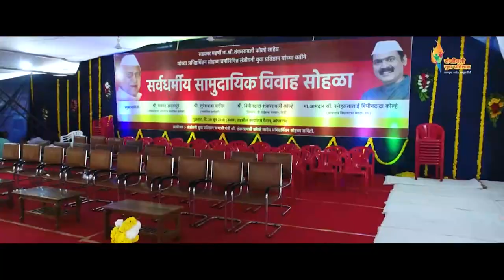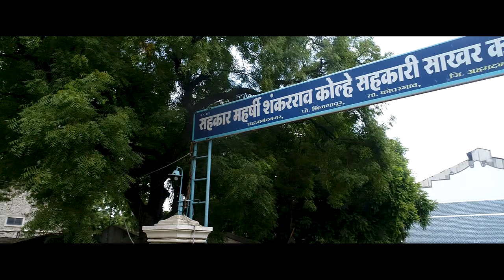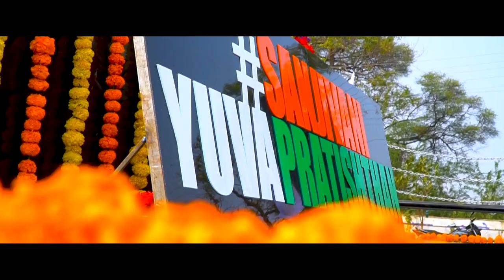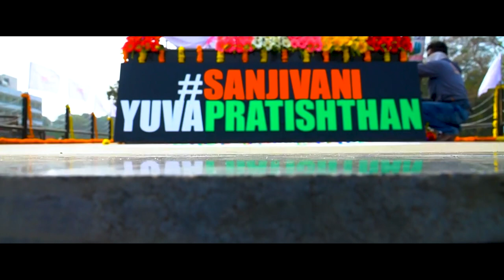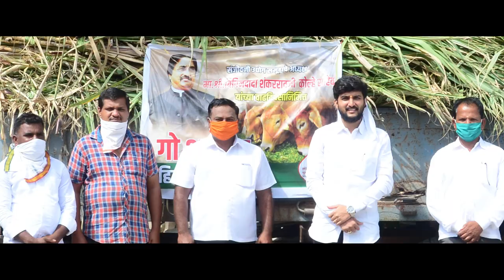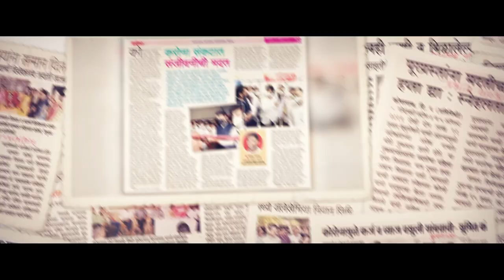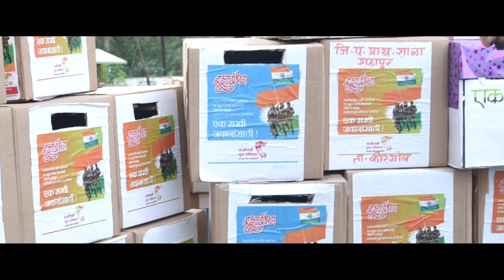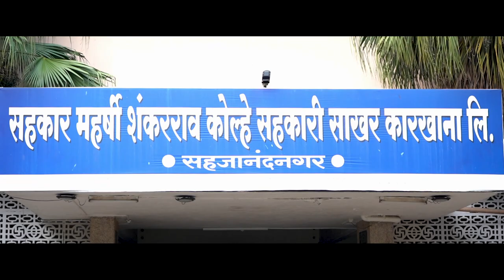Youth Leader - Vivek Kolhe | Documentary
Watch the most awaited documentary on Vivek Bhaiya Bipindada Kolhe.